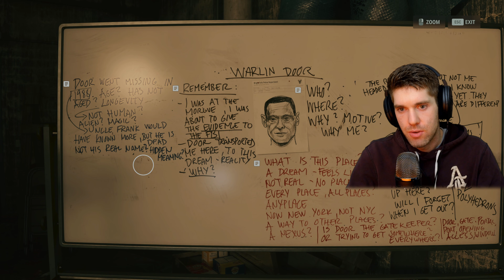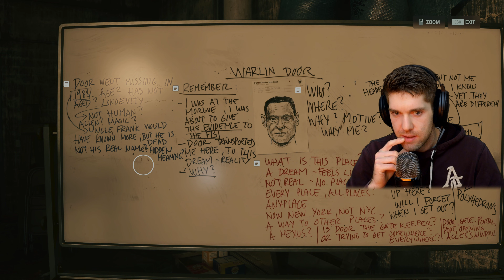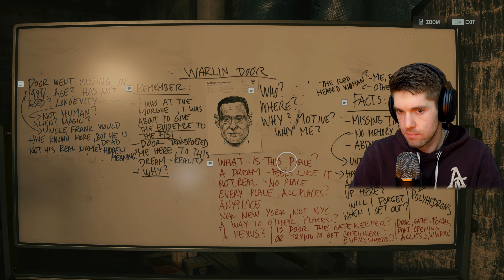Neighbor of the beast 665 | Alan Wake 2 | Part 17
Time to find the neighbor of the beast! Strap in, it's a wild time!